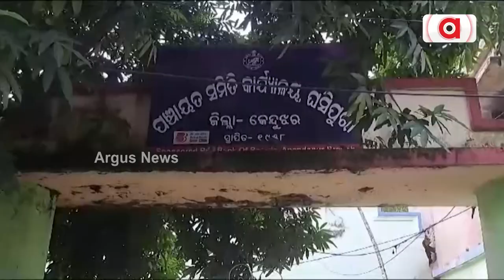Drought And Now Pest Attacks: Double Danger Stalks Odisha’s Rice Fields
This scenario from Nuapada is really thrilling.